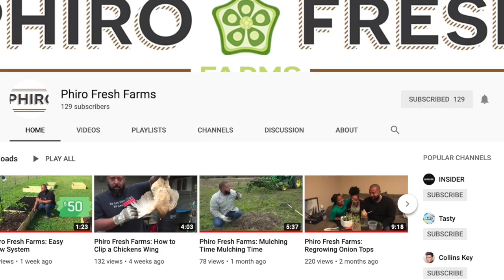PCC 4 23 19